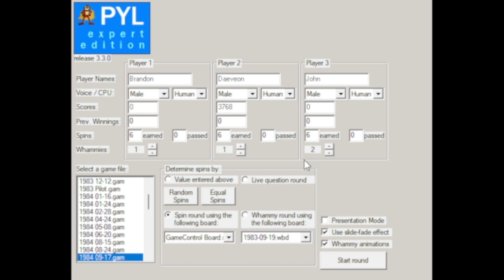Press Your Luck Expert Edition Season 5 Episode 25 ("I Got It! No... I Got It!")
Episode 25: "I Got It! No... I Got It!"

Player 1: Tinkfan 01
Player 2: Daeveon Baker
Player 3: JohnnyBB

Last Home Player Spin Winner:
Ray Weaver ($1000)

Original Tape Date: 4/25/24